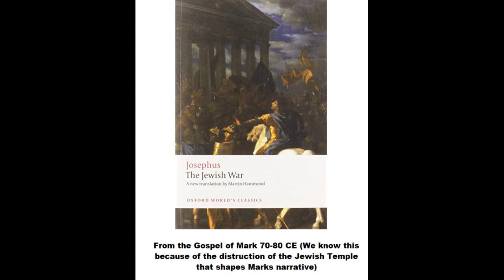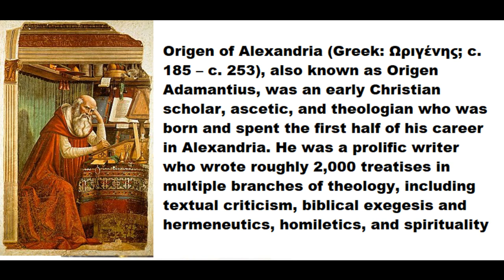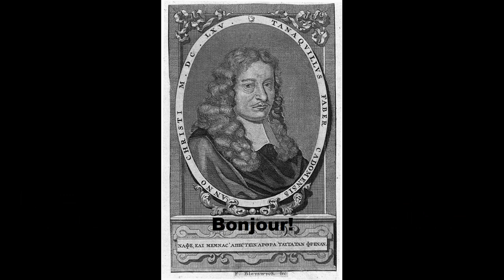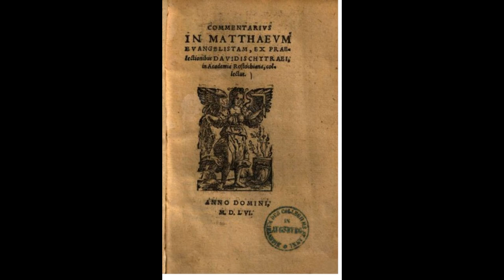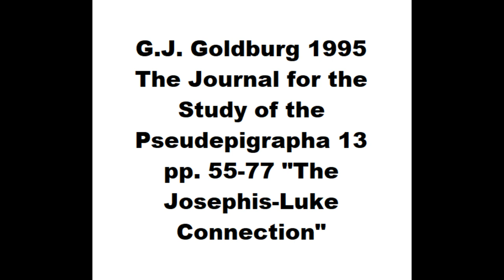Debunking Christian Apologetics - Josephus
citations

Antiquities of the Jews. Book 20, Chapter 9 published in 93CE

Jewish Wars by Josephus 75-79 CE

Gospel of Mark 70-80 CE (We know this because of the distruction of the Jewish Temple that shapes Marks narrative).

Origen 185-253 CE

 TF Antiquities of the Jews Book 18 Chapter 3 93CE

Lucus Osiander 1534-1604 Epitomes Historiae Ecclesiasticae Centuriae Decimae Sextae Book 1, Chapter 7.17

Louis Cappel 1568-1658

Tanaquilius Faber 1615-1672 Contra Celsus I.47, Commentarius in Mattnaeum x.17

Benedikt Niese 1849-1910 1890's publication "Josephus"

Ken Olsen "Eusebius and the Testamonium Flavianum" 2013 The Catholic Bible Quarterly, 6, (2): 305, 1990 & also A Eusebian Reading of the Testimonium Flavianum

2013 Paul Hopper A Narrative Anomaly in Josephus Jewish Antiquities xviii:63

Monika Fludernik and Daniel Jacob in Linguistics and Literacy Studies: Interfaces, Encounters, Transfers in 2014 de Gruyter, pp. 147-169

G.J. Goldburg 1995 The Journal for the Study of the Pseudepigrapha 13 pp. 55-77 "The Josephus-Luke Connection"